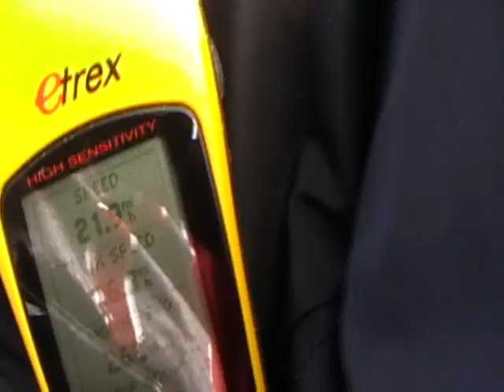Powerkiting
Went to Kerry for the day to do some landboarding and buggying. I was hitting 31mph in a tandem buggy and 25mph on my board.

Thanks again to Mike for being such a great host!!!